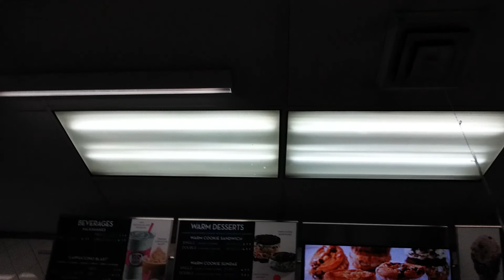Vlog #4 part 2